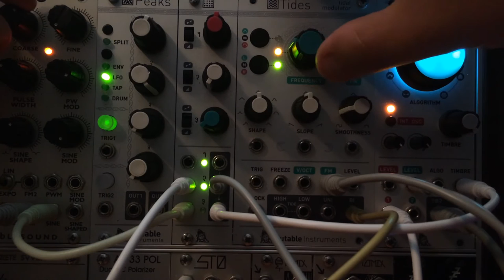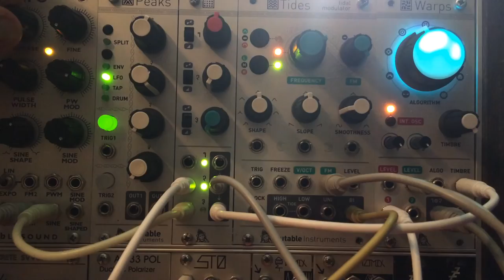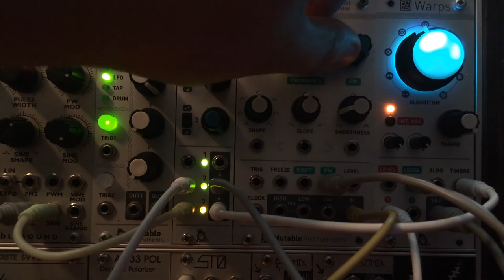Warps Parasite 1.01 jam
Loving the new variable sample rate delay